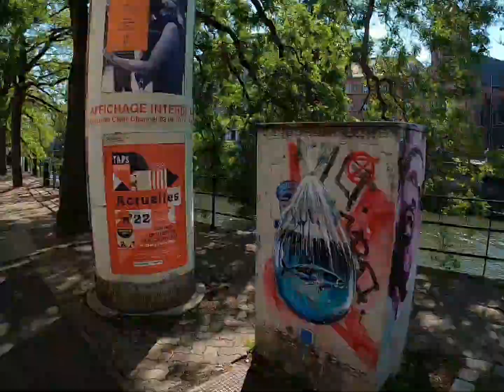TimeWarp au centre ville de Strasbourg le premier week-end de déconfinement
Tentative d'une boucle autour de l'Ill à vélo en utilisant le timewarp de la GoProHero 8 ! Rassurez-vous, j'ai roulé moins vite en vrai ! 🚲👍😅